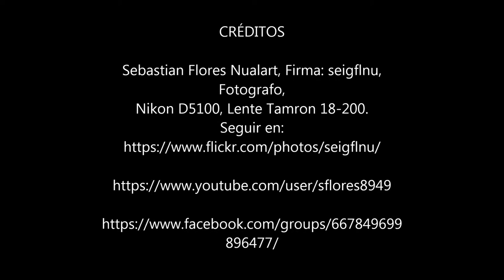valdivia, chile, region de los Rios, Mayo 2014, Rio Valdivia.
Full HD Sin Steadycam Nikon D5100.